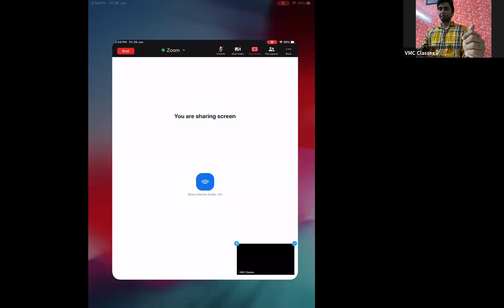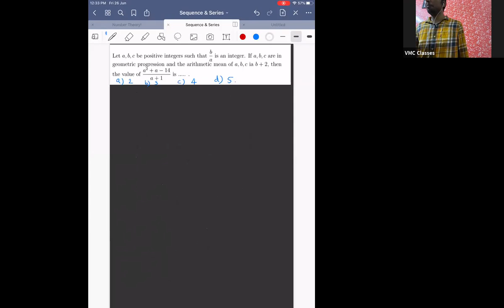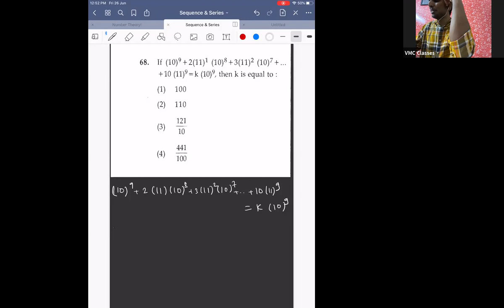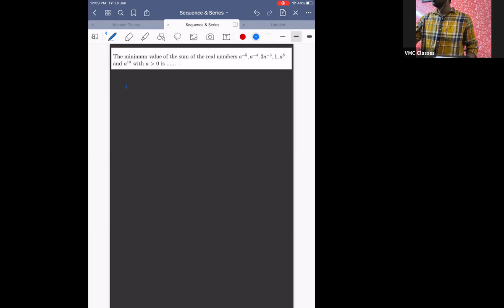Revise Sequence and Series in 90 mins for JEE Main | Get full marks | Vidyamandir Classes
JEE Main 2020 - Revision course - Live Webinar 26 - Math - Sequence and series is the twenty sixth Live webinar in the JEE Main 2020 - Revision course by VMC which has been made FREE for everyone. This is being done to ensure that all aspirants of JEE Main 2020 can benefit in this tough pandemic time from their home.